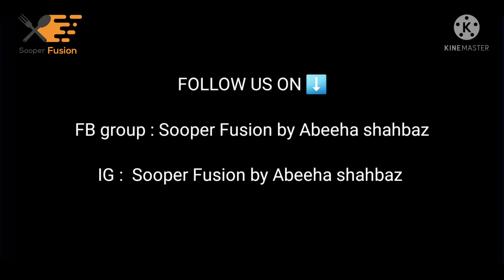Tandoori chicken | Tandoori chicken in oven | How to make chicken Tandoori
➡️This is the recipe of delicious TANDOORI CHICKEN

Thanks

Join fb group..Sooper Fusion by Abeeha shahbaz.

TANDOORI MASALA

Ingredient

Red  chili pwd.. 2 tbsp
Turmeric  1 /2 tsp
cumin seed pwd .. 1 tbsp
salt to taste
Red / Orange food colour

Libyan mix spices recipe
1 cup bey leaves
Less then 1 cup الشيبة
1/4 cup green cardamom
Spoon full of whole black pepper
2 big cinnamon sticks
4 Dry ganangal root (عود لحم)
3 Dry ginger
Nutmeg small pc
Spoon full of dry rose buds or dry rose petals
10 cloves
Roast cardamom black pepper and كباب for a while then mix and grind well with other ingredients..
Libyan mix spices are ready..

'xxxxxxxxxxxxxxxxxxxxx